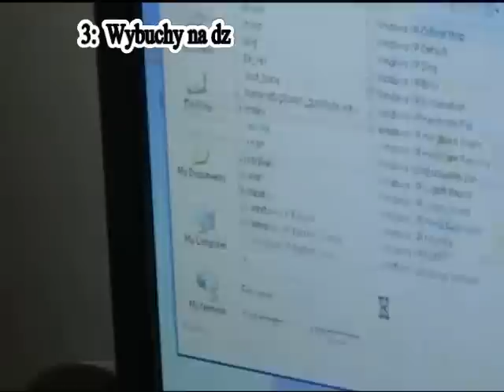DOWCIPY NA PRIMA APRILIS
Dowcipy na Prima Aprilis. Wykład, jedzenie cynamonu i wielki wybuch.

Zamieszczam linki źródłowe do filmów. Jak chcesz to pochwal ich właścicieli w komentarzach.